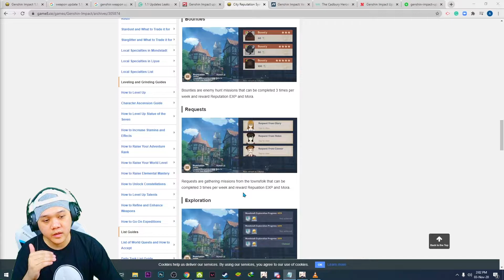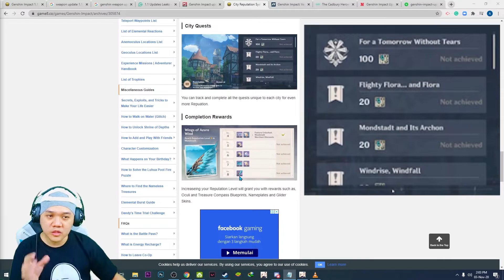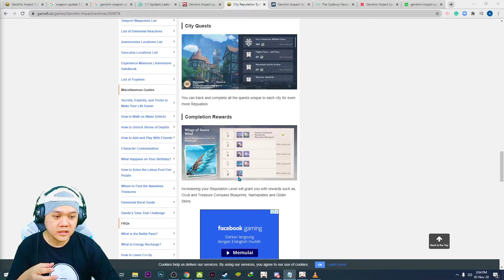Apa saja yang baru di update patch 1.1 (Leaks) NINGGUANG drop rate UP ?- GENSHIN IMPACT (INDONESIA)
free-to-play action role-playing game by miHoYo. game ini open world untuk dptin heronya bisa dari gacha. game ini bisa dimainkan dari berbagai platform lho, dari Microsoft Windows, PlayStation 4, Android, iOS dan seluruh player bisa ketemu 1 sama lainnya walaupun main di beda platform.